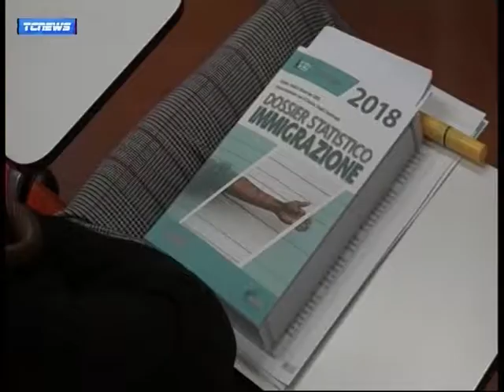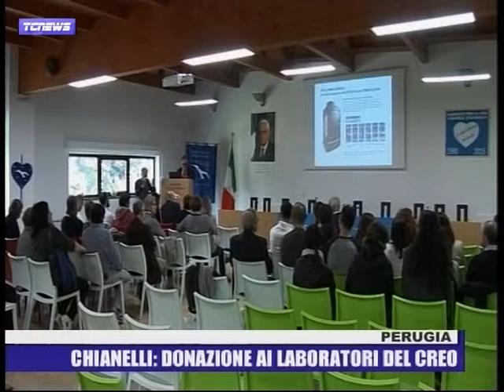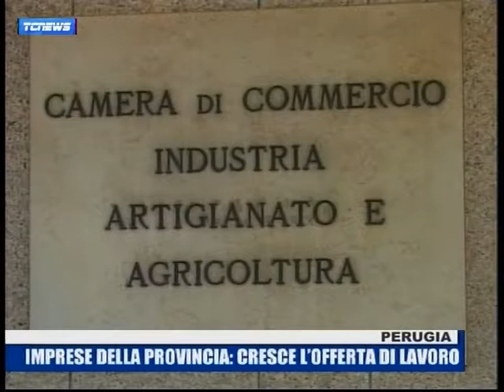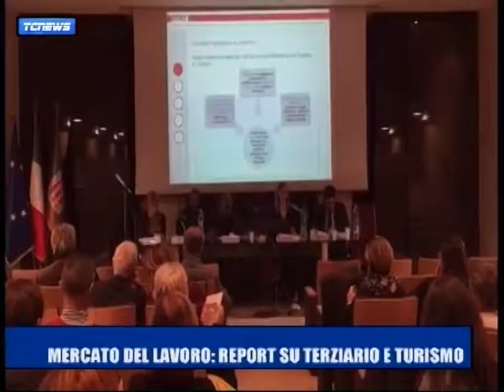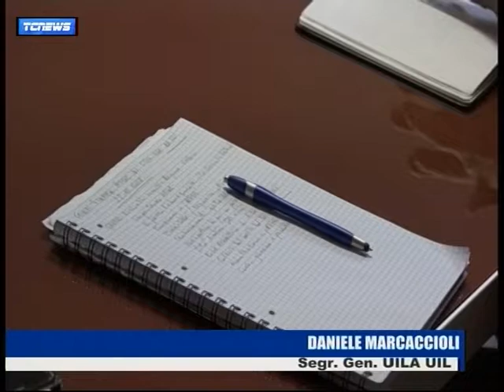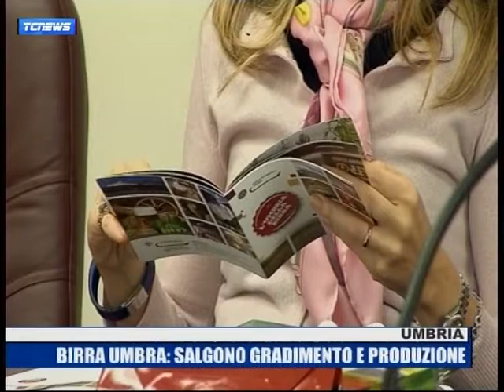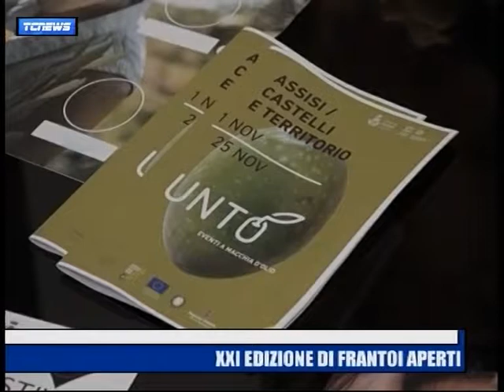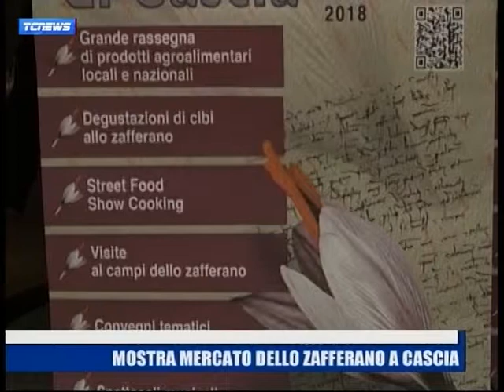TG DOMENICA 28 ottobre 2018 tef channel